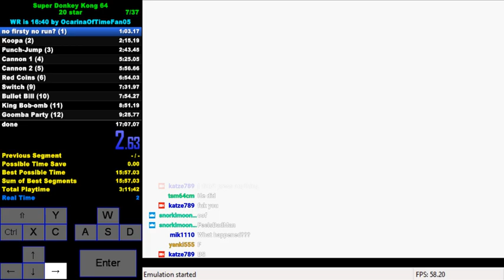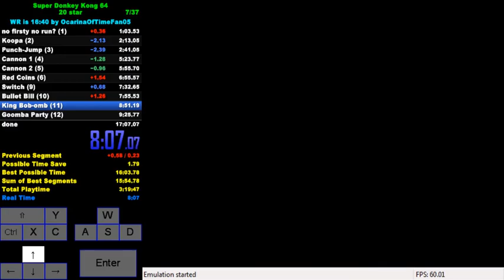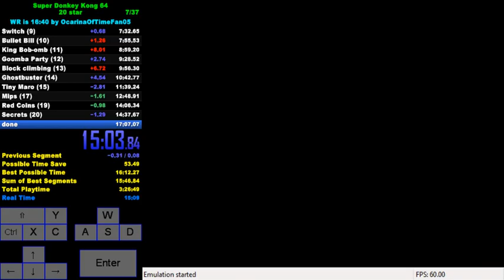Super Donkey Kong 64 20 Star in 15:59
didn't expect a sub 16 to be possible